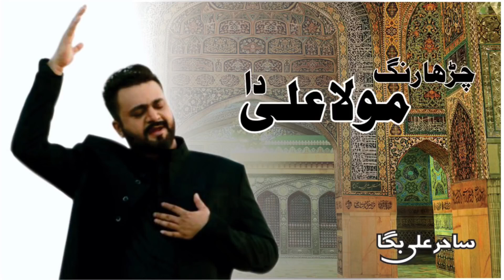Sahir Ali Bagga - Charha Rang Maula Ali Da